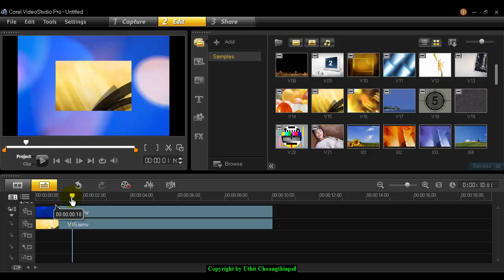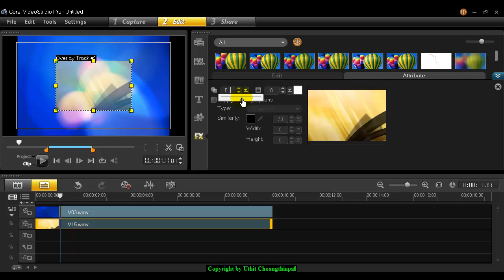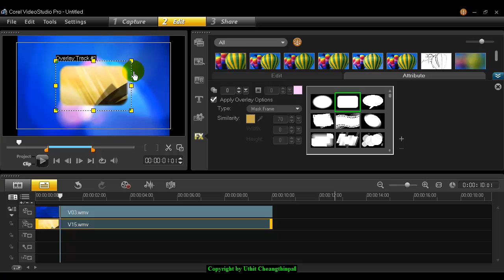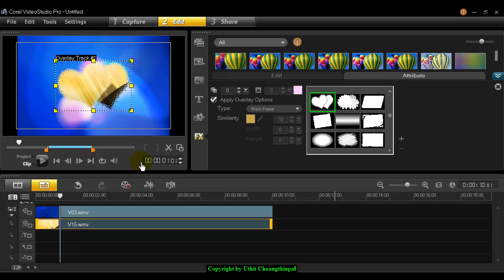การสร้างเทคนิคพิเศษให้กับวิดีโอด้วย Mask Frame